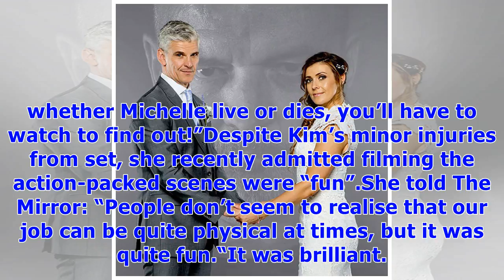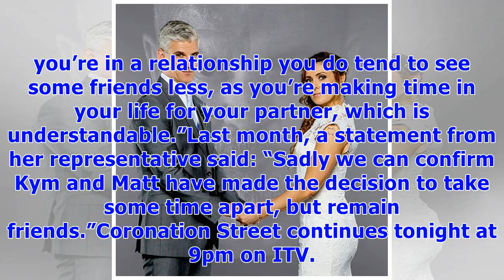༊Coronation Street: Kym Marsh speaks out on 'intense' wedding scenes which left her bruised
The Coronation Street actress teased fans with what they can expect from her upcoming storyline, revealing some scenes affected her physically and mentally. She revealed: “The two days we spent filming this week’s scenes and theres a lot of takes.“I was bruised as there are a lot of physical scenes, it was really emotional, so I felt quite tired and drained.”Spilling further about the dramatic scenes, Kim, 41, teased she gets caught in a cross fire by villain Pat Phelan (Connor McIntyre) but rem...